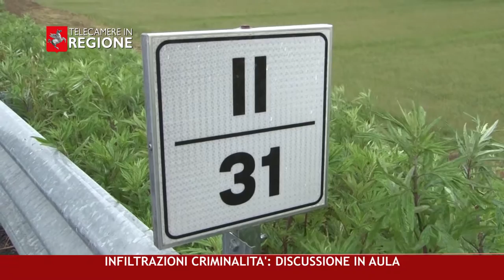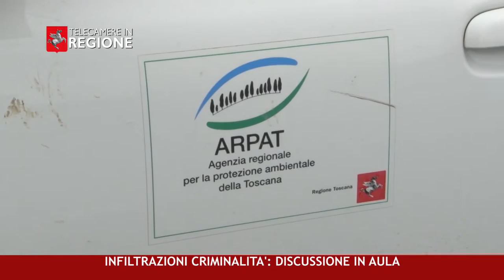CANALE 50 P 26 15 07 2022